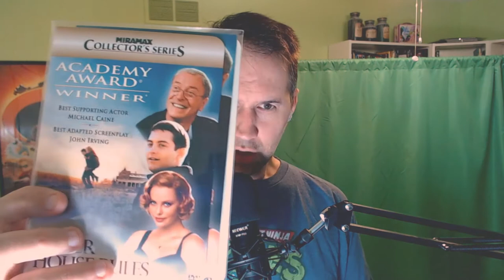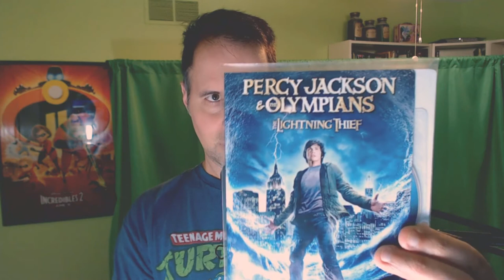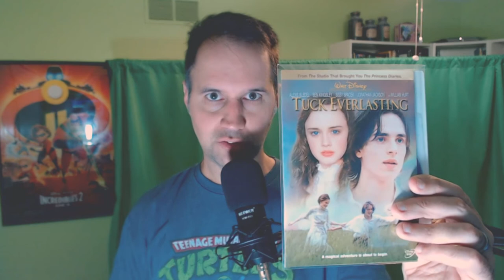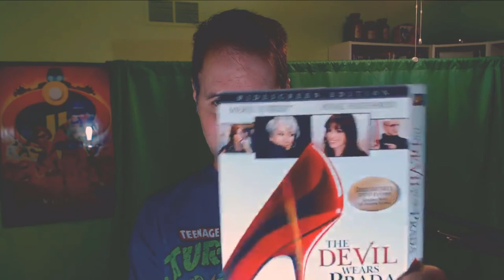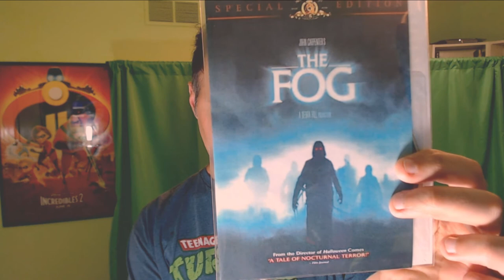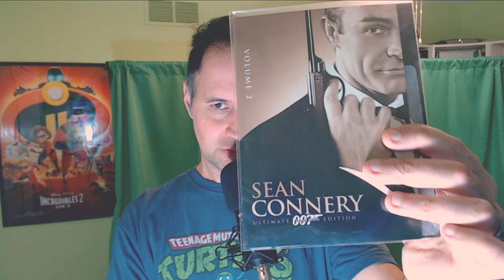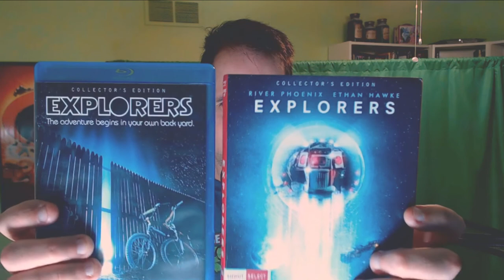"Got That Physical Media": Explorers Blu-Ray and Some Sweet Fifty Cent and $1 DVDs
Check out the Explorers Blu-Ray covers and tell me which one is better.

Another 10 or so DVDs that I recently got for fifty cents to a dollar each.